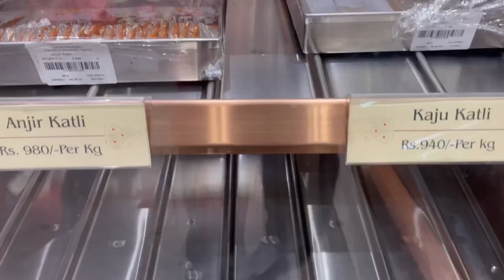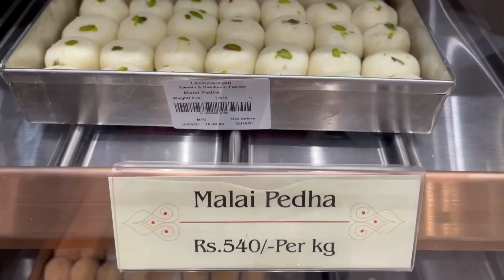Laxminarayan Sweets & Chiwda | Special Rajasthani Confectioners | Try Karo Aur Khud Jaan Jao 😜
This Outlet is located at Pune , Mukund Nagar  and they has the best confectioners and staff which prepares the best sweet in Town.

They have a varieties of tasty snacks and mouth watering sweets all prepared inhouse.

A Must Try and indulge in the delicious feast.